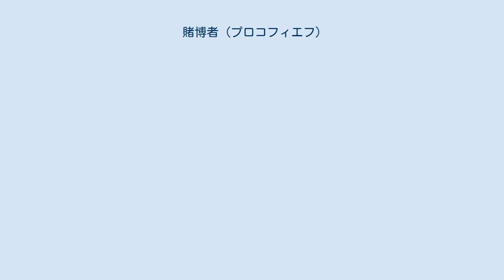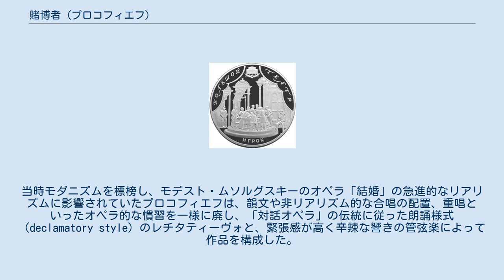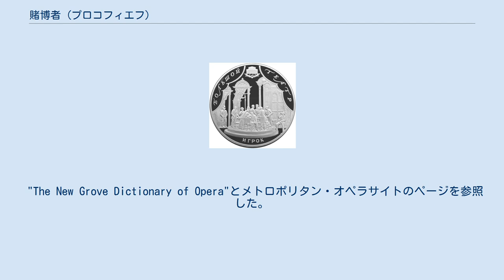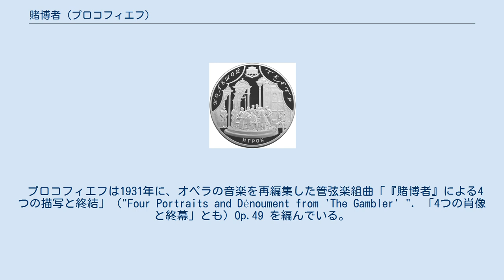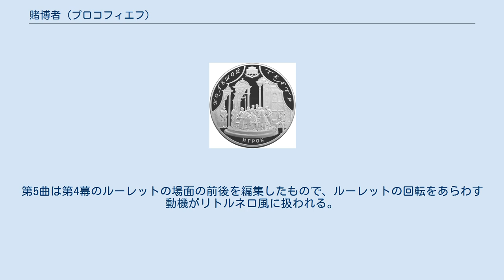賭博者 (プロコフィエフ)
フョードル・ドストエフスキー
ボリショイ劇場225周年記念の100ルーブル硬貨（裏面）。
「賭博者」の舞台が描かれている 「賭博者」（ロシア語: Игрок, ラテン文字転写: Igrok）作品24は、セルゲイ・プロコフィエフの作曲したオペラ。
フョードル・ドストエフスキーの同名の小説を原作とし、リブレットは作曲者自身による。
題名は「賭博師」とも表記される。
 1915年、イタリアでセルゲイ・ディアギレフと対面したプロコフィエフは『賭博者』をオペラ化する計画を持ちかけているが、ディアギレフは興味を示さなかった。
同年にマリインスキー劇場のアルバート・コーツから依頼を受けたプロコフィエフは「賭博者」の作曲を開始し、1916年4月にはピアノスコアが完成、1917年1月にはオーケストレーションも完成している。
しかし作品は演奏者から反発を受け、さらに2月革命の混乱のなかでマリインスキー劇場での初演は立ち消えとなる。
 1918年にプロコフィエフが国外へ移住した際、総譜はマリインスキー劇場に残された。
しかし1927年の一時的な帰国を期に、フセヴォロド・メイエルホリドの求めに応じてプロコフィエフは「賭博者」へ全面的な改訂を施し、第二稿が作られる。
ただ、メイエルホリドの計画した初演はロシア・プロレタリア音楽家同盟の反発によってふたたび中止となり、初演は1929年4月29日、ブリュッセルのモネ劇場においてフランス語台本で行われた。
1930年の出版は第二稿にもとづいて行われ、演奏されないままだった第一稿の初演は2001年6月5日になって、ゲンナジー・ロジェストヴェンスキーの指揮によってボリショイ劇場で行われている。
 ドストエフスキーの作品にもとづく歴史上初めてのオペラであるとともに、音楽院卒業後のプロコフィエフが初めて完成させたオペラである。
当時モダニズムを標榜し、モデスト・ムソルグスキーのオペラ「結婚」の急進的なリアリズムに影響されていたプロコフィエフは、韻文や非リアリズム的な合唱の配置、重唱といったオペラ的な慣習を一様に廃し、「対話オペラ」の伝統に従った朗誦様式（declamatory style）のレチタティーヴォと、緊張感が高く辛辣な響きの管弦楽によって作品を構成した。
上演機会は散発的で、国際的なレパートリーに定着することはなかったが、ミハイル・タラカーノフ（Mikhail Tarakanov）が1995年に発表したロシア音楽史の文献では、1920年代のソビエト連邦を代表するオペラの一つとして挙げられている。
 なお、ドミトリ・ショスタコーヴィチは1941年から1942年にかけオペラ「賭博師」（あるいは「賭博者」）の作曲を手がけ未完に終わっているが、これはニコライ・ゴーゴリの戯曲にもとづく。
 "The New Grove Dictionary of Opera"とキーロフ劇場盤CD解説書を参照した。
 "The New Grove Dictionary of Opera"とメトロポリタン・オペラサイトのページを参照した。
ドストエフスキーの原作から冒頭部分と結末部分を省略したほかは、物語の進行を大きく変えずに台本化されている。
 1865年、ドイツの架空の保養地、ルーレテンベルク。
将軍の家へ家庭教師として勤めているアレクセイは、将軍の養女であるポリーナに想いを寄せている。
彼はポリーナに頼まれるままに彼女の宝石を質に入れてルーレットに挑むが、全額を使い果たしてしまう。
さらにポリーナへの忠誠を証明するため彼は命令に応え、通りがかった男爵夫妻をからかう。
 男爵と悶着を起こしたことで将軍はアレクセイを解雇し、アレクセイは憤る。
ポリーナを慕うイギリス人のアストリーが現れ、アレクセイは将軍の家の事情について聞かされる。
困窮する将軍は侯爵から多額の借金をしていた。
病身のおばあさま（伯母）が近いうちに死んで、その遺産によって借金を清算し、婚約者のブランシュと結婚する日を将軍は待ち望んでいるのだという。
そこへ病身のはずのおばあさまが登場し、将軍に財産を遺しはしないと宣言する。
 おばあさまはルーレットで財産の大半を使い果たし、動揺する将軍はアレクセイにおばあさまを止めるよう懇願するが彼はなにもできない。
おばあさまは賭博場を後にし、ブランシュに去られた将軍は絶望する。
 第1場 ポリーナがアレクセイの部屋を訪...